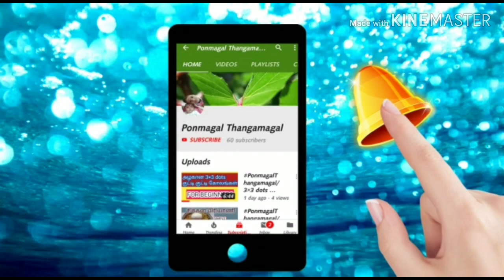Hero and Heroin Chatni/இரண்டு வகையான சட்னி/தக்காளி மற்றும் வெங்காயம் சட்னி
PonmagalThangamagal Hello Everyone Welcome to PONMAGAL THANGAMAGAL family. .
Hero and Heroin Chatni. . தக்காளி மற்றும் வொங்காய சட்னி செய்வது எப்படி?

வீடியோ பிடித்திருந்தால் மறக்காமல் Like பண்ணுங்க 😍
Plz give ur support friends. .